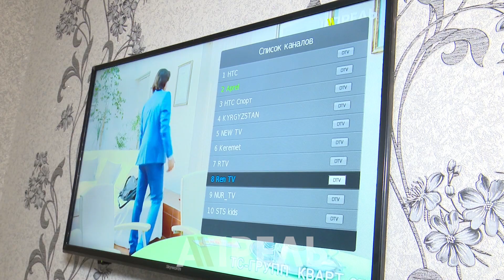Армиядан азиз болуп кайткан жоокер Сооронбай Жээнбековго кайрылды \\ 08.02.2019 \\Апрель ТВ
Кубан Молдалиевди бир жыл мурун армиядагы командирлердин бири мылтык менен башына чаап салган. Бир жарым ай боюнча аскерге эч кандай медициналык жардам көрсөтүлгөн эмес. Алган жараатынан жигиттин бир көзү такыр көрбөй калган.
Аскер прокуратурасы баштаган тергөө дагы деле бүто элек, бул окуя үчүн эч ким жоопкерчиликке тартылган жок.